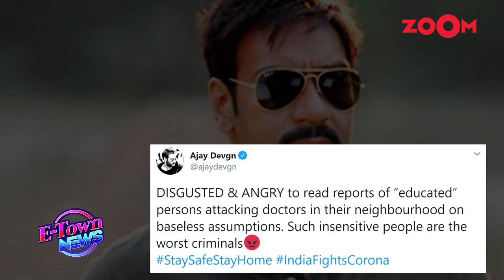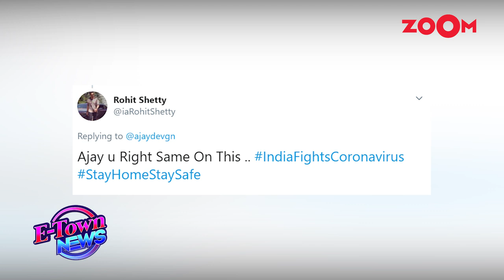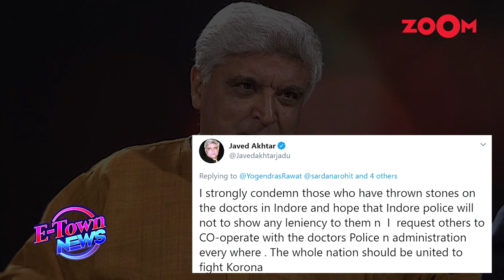Ajay Devgn LASHES OUT at educated people for attacking doctors amid Coronavirus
Ajay Devgn took to his social media handle and strongly condemned the attack on doctors that took place a few days back while they went to check some people for Coronavirus. He wrote, "DISGUSTED & ANGRY read reports of "educated" persons attacking doctors in their neighbourhood on baseless assumptions. Such insensitive people are the worst criminals. Watch the video to know more.